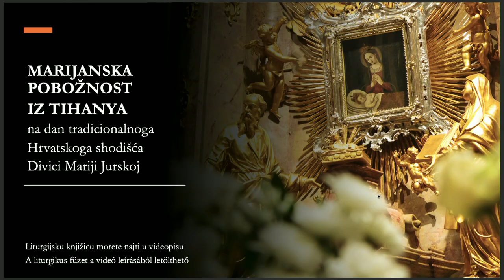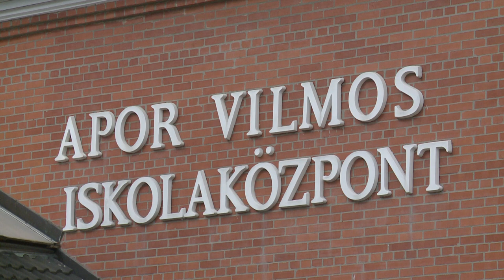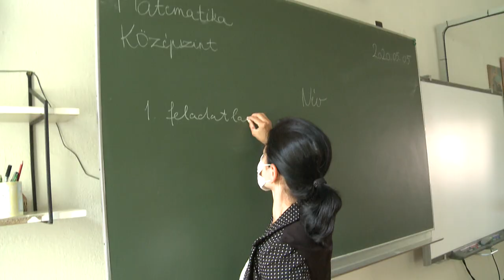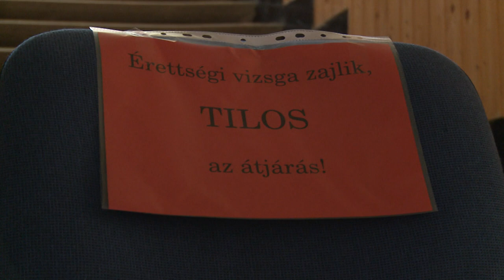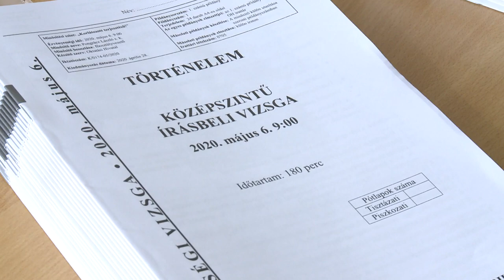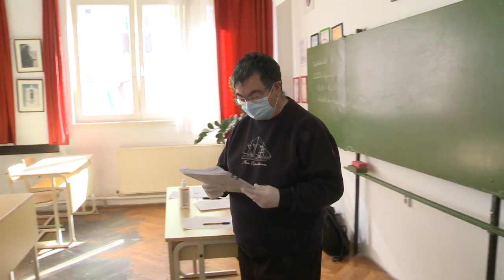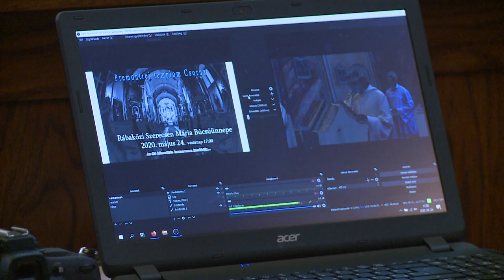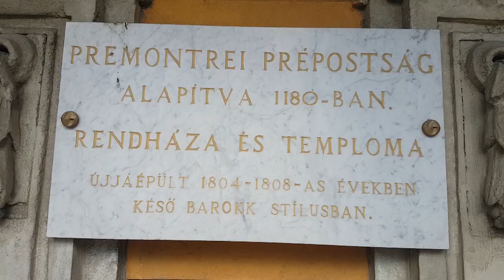Credo – 2020. június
A Győri Egyházmegye krónikája ezúttal a következő témákról szól:

– Tantermen kívüli digitális oktatás – az Apor-iskolában jártunk;
– Maturálás Mosonmagyaróváron – érettségi a piaristáknál;
– Járványhelyzetben értek meg – prohászkások történelem írásbelije;
– Online Mária-köszöntő – virtuális térbe került a gradistyei horvátok imádsága;
– Szerecsen Madonna – a rábaköziek búcsúja Csornán;
– Jézus, a jó Pásztor – Juhos Imre lébényi plébános elmélkedése.